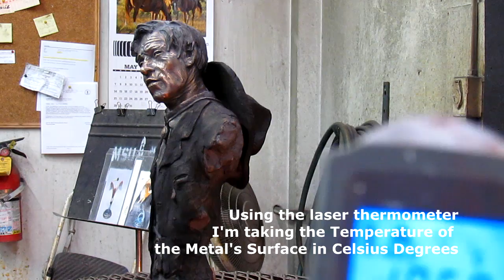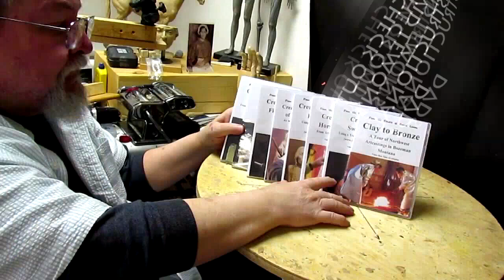Coloring The Bronze TROUBLE MAKER